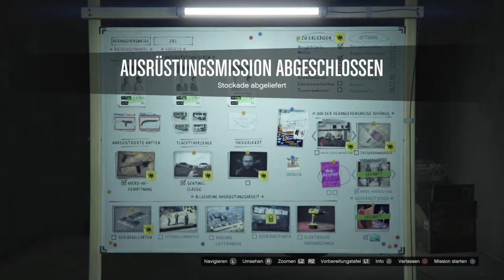Grand Theft Auto V_20200827000328